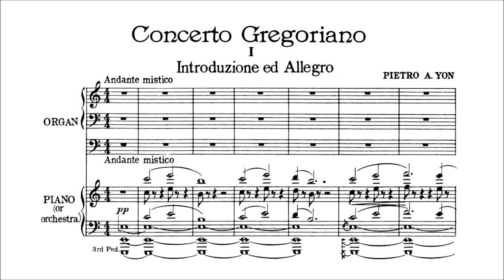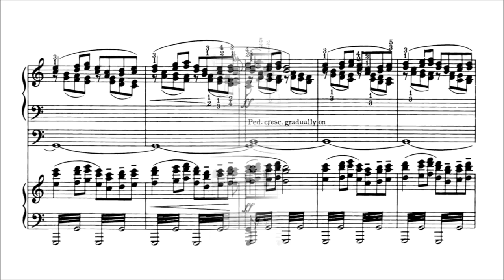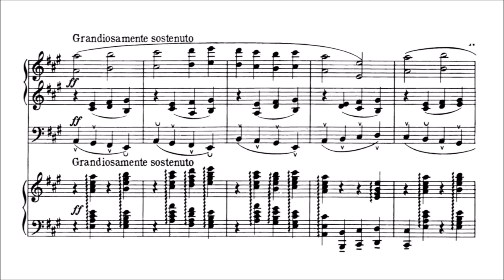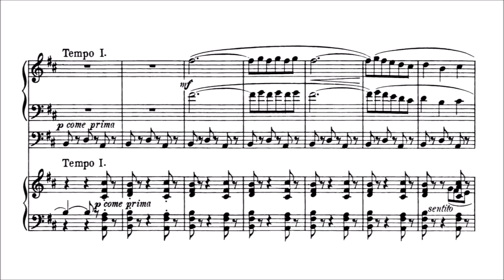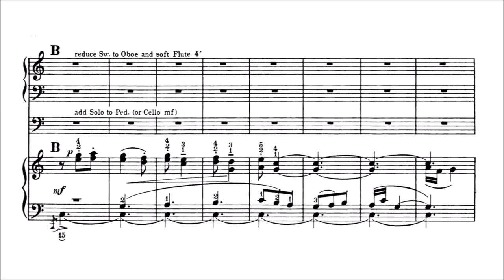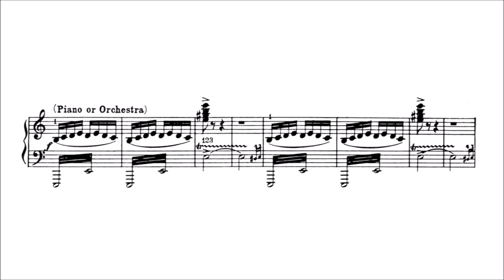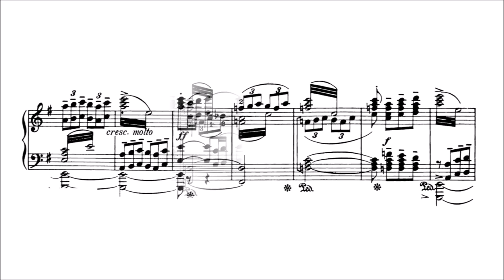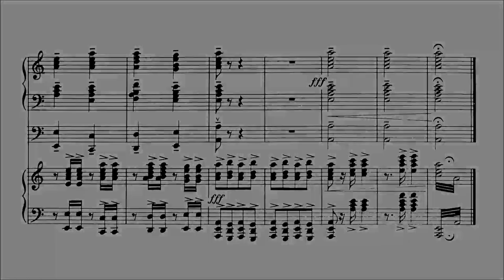Pietro Yon – Concerto Gregoriano (Organ and Piano version)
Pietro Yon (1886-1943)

Concerto Gregoriano (1920)
for Organ and Piano

I. Introduzione ed Allegro. Andante mistico [00:00] –
   Allegro deciso [02:32]
II. Adagio. Andante religioso [10:16]
III. Scherzo. Allegro vivace [15:36]
IV. Finale. Allegro giusto [18:55]